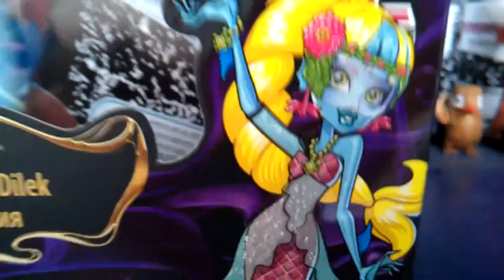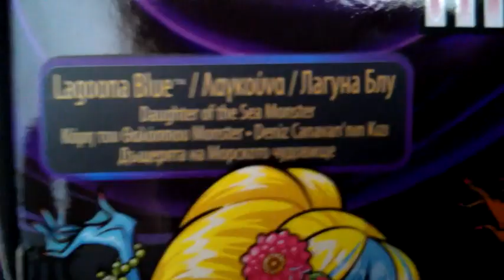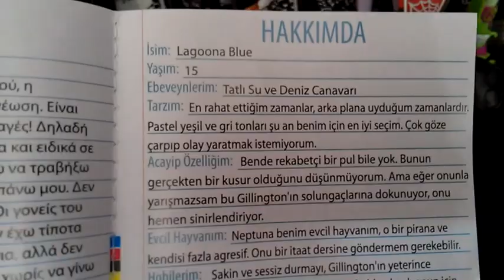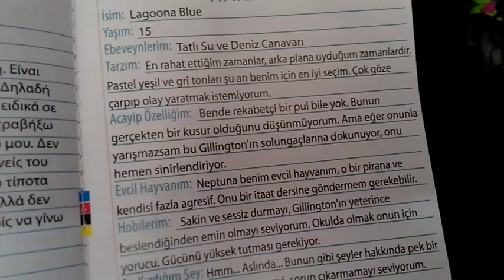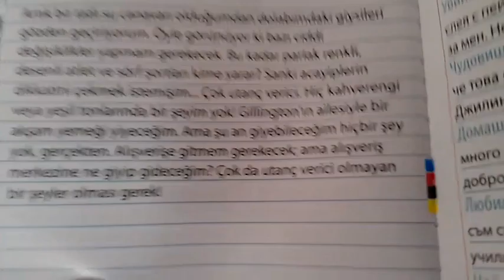Monster High 13 Wishes Lagoona Blue Türkçe Tanıtımı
Monster High 13 Wishes Lagoona Blue Tanıtımı :

Merhaba Ölüler ve Canavarlar, Ben Haunter ! Bugün sizlere 13 Wishes Lagoona Blue Tanıtıyorum. Umarım beğenirsiniz. Bu sefer duyurum yok bu yüzden sayfamızı takibe devam edin.